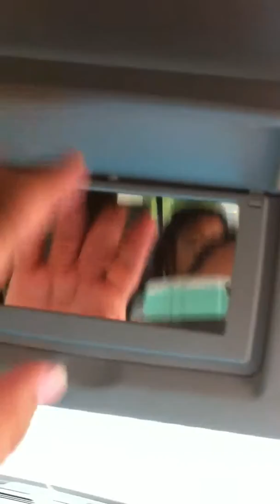Going home from Killens Pond